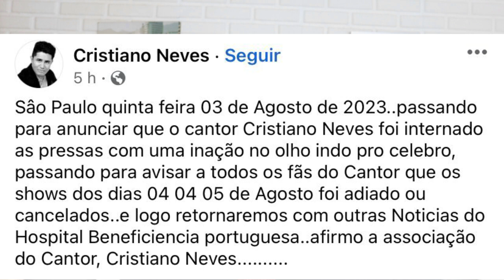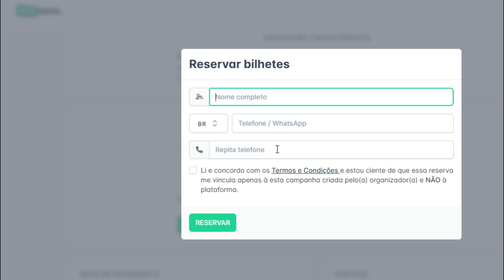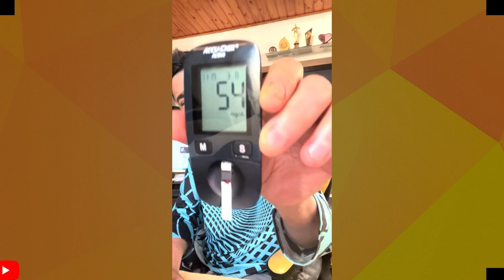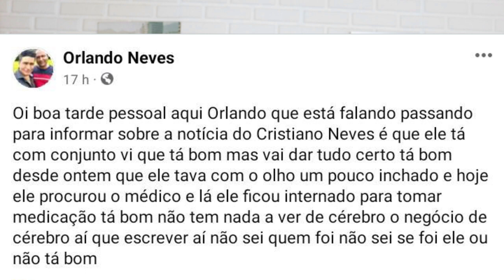INFELIZMENTE ISSO CRISTIANO NEVES VEM ENFRENTADO SÉRIOS PROBLEMAS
O CANTOR CRISTIANO NEVES FOI INTERNADO EM SÃO PAULO COM PROBLEMAS DE SAUDE...